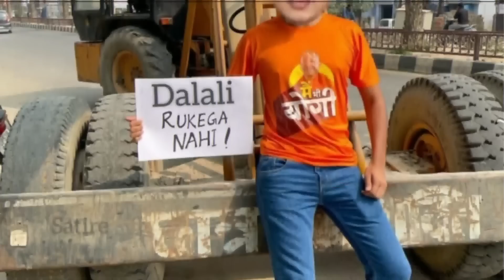Sudhanshu Trivedi को भरे सभा में बेज्जती कर दिया😂😜 Raghav Chadda || Supriya Srinate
@Kroordarshan क्रूरदर्शन    @Abhisar Sharma

top 5 godi media of the week
BeingHonest @Being Honest

This is Real vs Fake Campaign Work.

Top 5 Earning Application
Top 5 Earning App
Top 5 Finance Application
Top 5 Finance Idea
Learn Finance Application
Learn Earning Application
Earning Money from Application